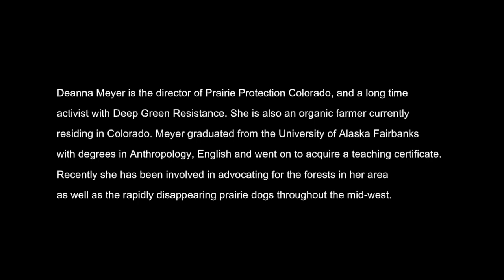[No. 014] Technics and Civilization: Crises – Biodiversity and Habitat Loss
Deanna Meyer, director of Prairie Protection Colorado, discusses biodiversity and prairie dogs with Dr. Layne Hartsell